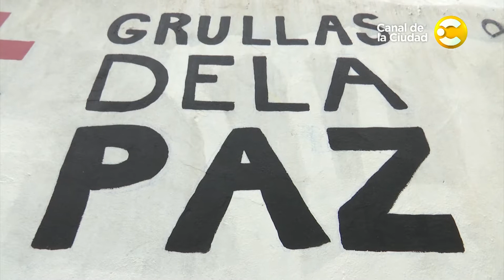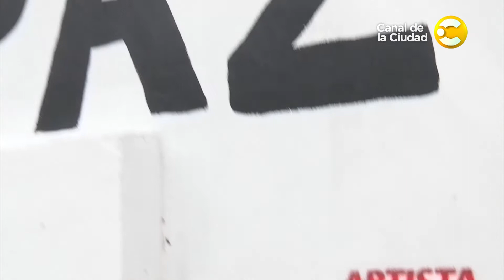"Grullas de la paz" en la Plaza Luna de enfrente del barrio de Palermo - Por la ciudad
El artista de 32 años Facundo Cousillas viajó a España con el objetivo de transmitir un mensaje de paz a través del símbolo de la Grulla.